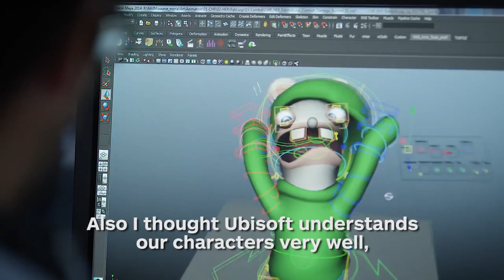Shigeru Miyamoto and Yves Guillemot Discuss Mario + Rabbids Partnership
We sat down with the creator of Mario and Ubisoft's CEO to find out why Nintendo and Ubisoft are such a good fit.

Follow IGN for more!